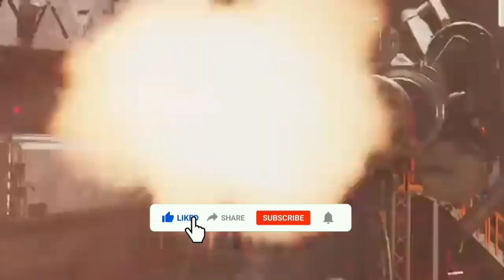HAYATO VS SHIROU THE COBRA BOY IN FREE FIRE || WHO WILL WIN EXPLAIN IN HINDI 🔥 🔥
[ HAYATO VS SHIROU THE COBRA BOY IN FREE FIRE 🔥 🔥 ]

WATCH MY THIS VIDEO 👇👇

👁 ELITE ANDREW VS ELITE KELLY

PLEASE 💓💓💓💓

GOOD BYY || TAKE CARE 🙏🙏🙏🙏